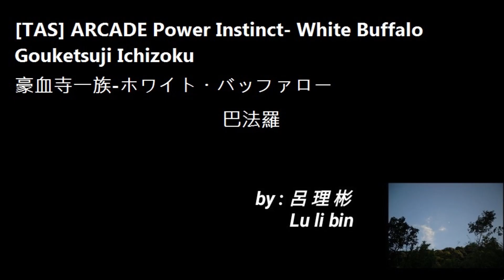[TAS] ARCADE Power Instinct- White Buffalo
Gouketsuji Ichizoku
豪血寺一族-ホワイト・バッファロー
巴法羅
PLAYLIST プレイリスト播放清單